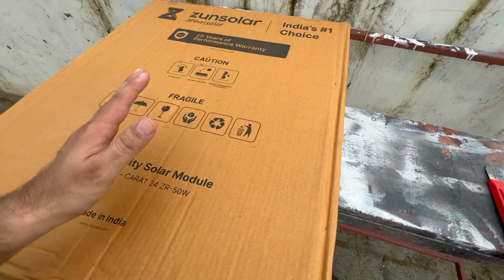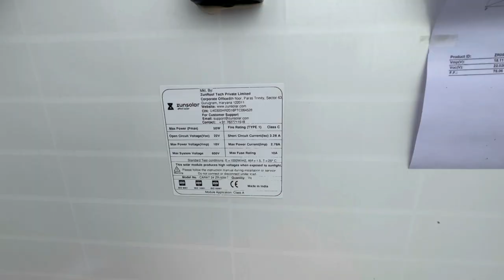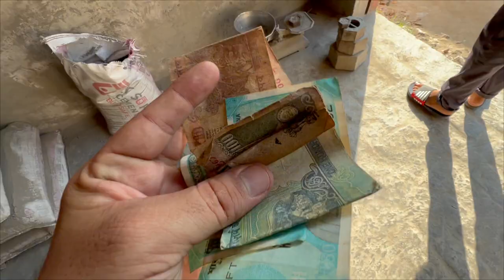Parcel Aagaya 😀 || Samar Vlogs Official